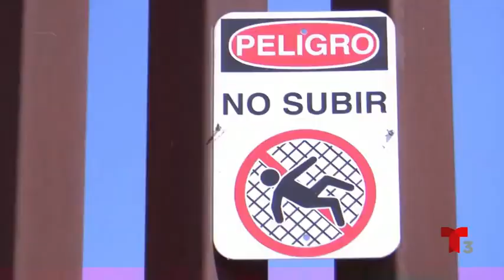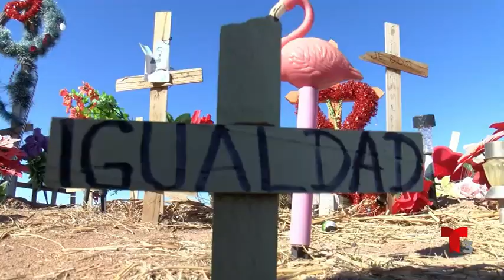A dos años del trágico accidente de Holtville